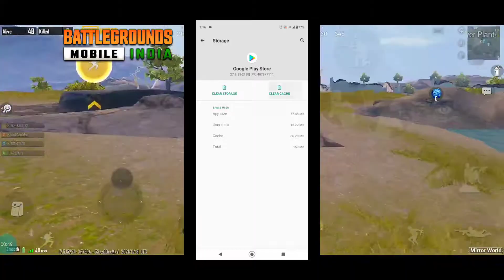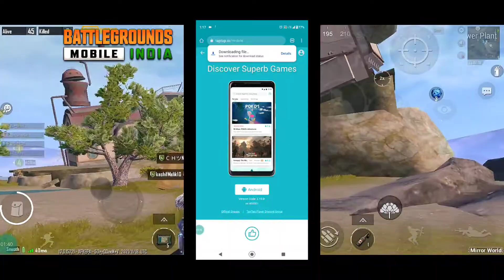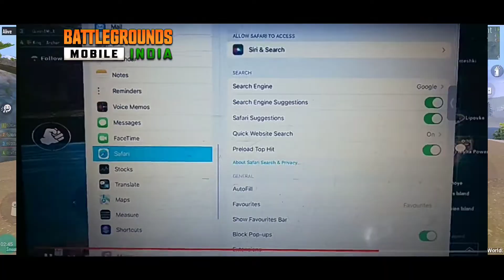Bgmi 1.7 Update is here 😍 | How to Update Bgmi 1.7 | Bgmi New Update - Bgmi Update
THANKU SO MUXH FOR SUPPORTING...

HOPE U ENJOY THIS VIDEO PLEASE GUYS SUPPORT ME.

JUST A CONTENT FOR U GUYS..HOPE U ENJOY IT.

My ticktock id: tyson_gaming99

Recorded: ADV
Video editor; ADOBE PREMIER pro & VN DIRECTOR

▷Device : Sharp Aquos  R2

-PUBG Graphic Setting -
▷Graphics : Smooth
▷Style : Colorful
▷Anti-aliasing : Disable
▷Auto-adjust graphic : Disable